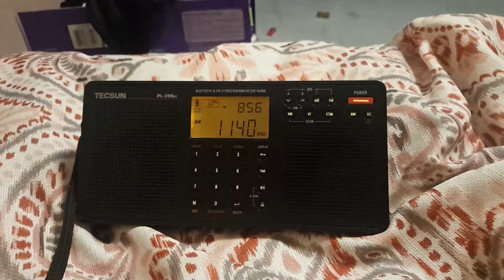1140 KLTK from Centerton, AR.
1140 KLTK
Centerton, AR
539mi